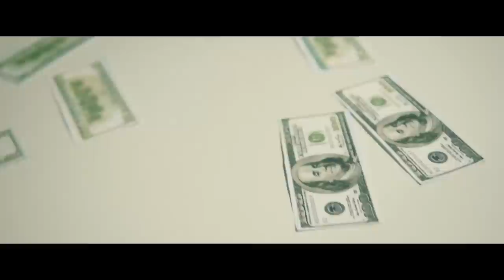A. NAYAKA - POWDER PABLO FT. BEN UTOMO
Visual of A. Nayaka performing "Powder Pablo", a song from the Colorblindflo EP.

Audio Production by: TRIP TRVP

Shot  and Edited by: Kaya Studio

JS Garage
Andre Burhan
Indra Halid